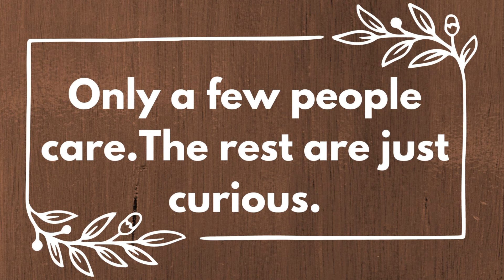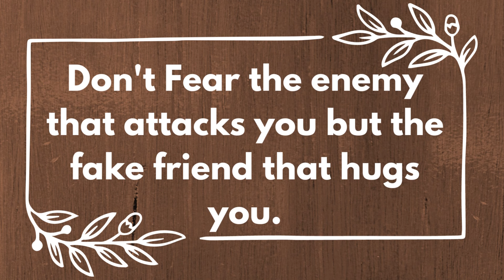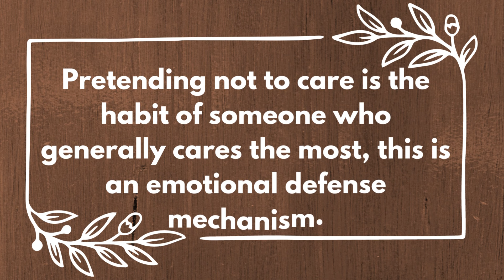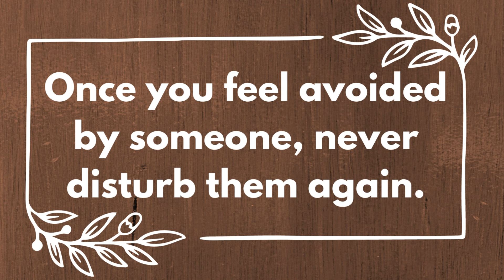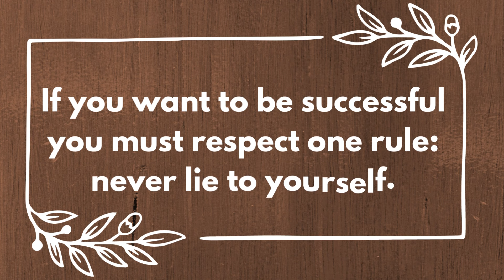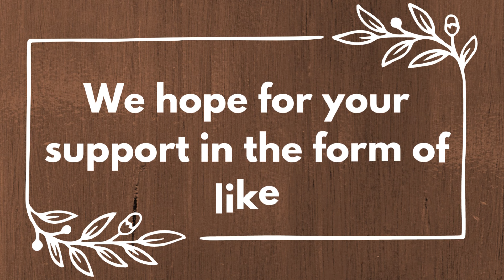When a Woman Tells You About Her Problems It Means… | Psychology For Today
Psychology says that love is a powerful emotion that can have a profound impact on our lives. Love can make us feel happy, content, and satisfied, and can help us connect with others. It can also help us overcome challenges and achieve our goals.

Love can be a source of comfort and support for us in difficult times. It can help us feel connected to others, and it can help us develop a deep understanding and respect for them. Love can also help us feel motivated to do things that are important to us.

Inspirational quotes
Quotes on life
Buddha Quotes
Buddha Thoughts
Buddha Motivational Quotes
Motivational Quotes
Psychology For Today